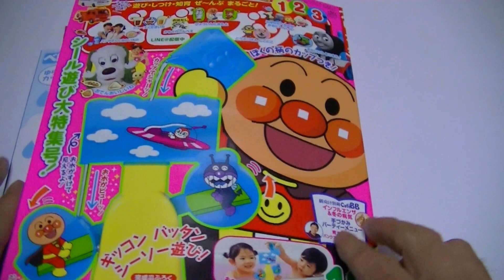アンパンマン おふろシーソー＆カップ ベビーブック12月号ふろく Anpanman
アンパンマン おふろシーソーであそんでみました。

アンパンマンとばいきんまんが、ギッタンバッコンするよ！

おもしろいね！

音楽提供 ： Futta Music